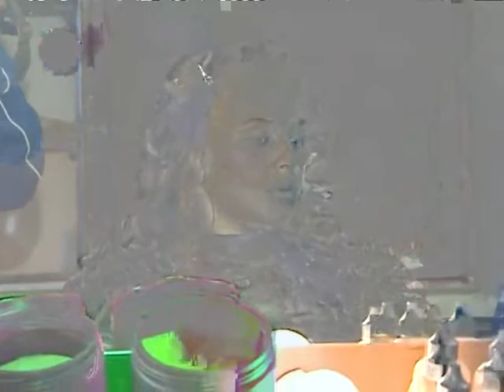Ustura Kemal - Dizi Setinden Görüntüler